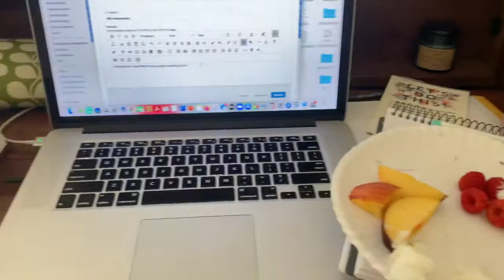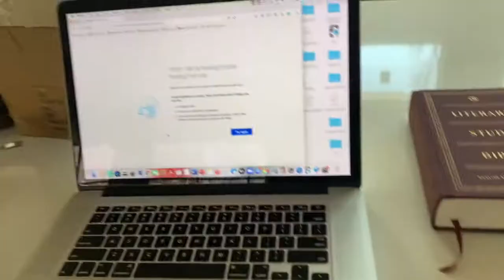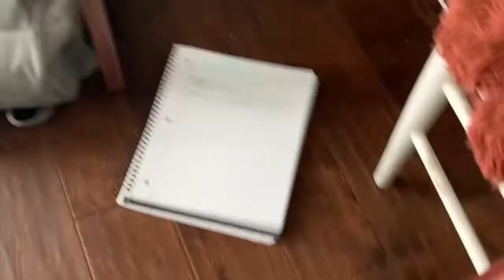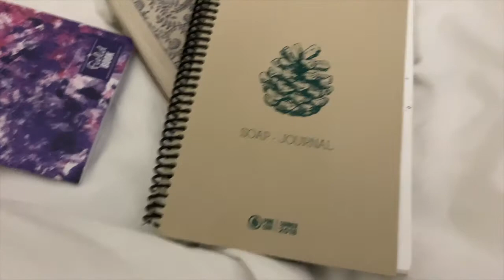vlog 004 | a week in the life: pointe shoes, college classes, high school, food, and more !!!!!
hi guys ! welcome back to another vloooogggggg !!!
let me know what you all would like to see from this channel & i hope you enjoy !!!